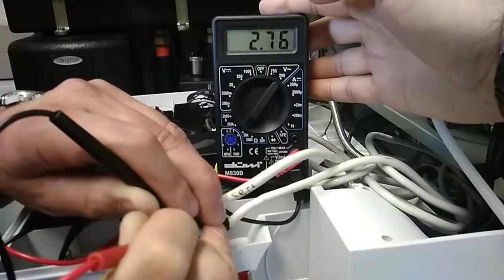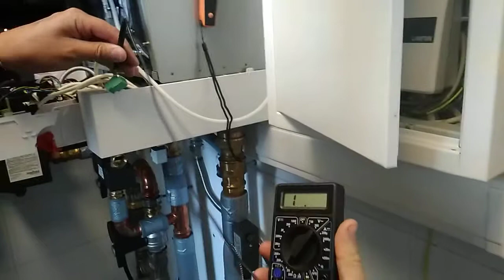Ошибка E8, Vitodens 200 B2HA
Одна из причин (плавающей)ошибки E8 Viessmann Vitodens 200 B2HA Vitotronic 200